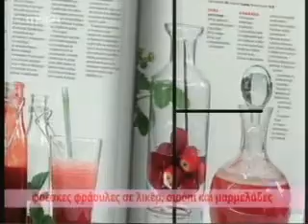Διαφήμιση Γλυκές Ιστορίες(b) 2012